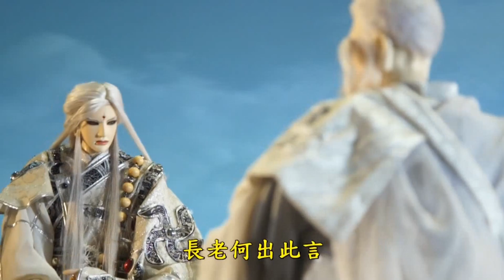《決戰時刻16結尾》「光與影」天允山前眾人等待 雪山銀燕大怒欲戰邪馬台笑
《天地風雲錄之決戰時刻第16集》